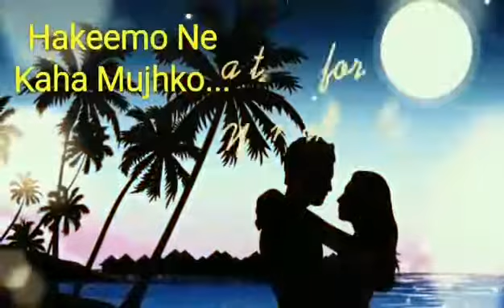Old punjabi romantic song@##$lv